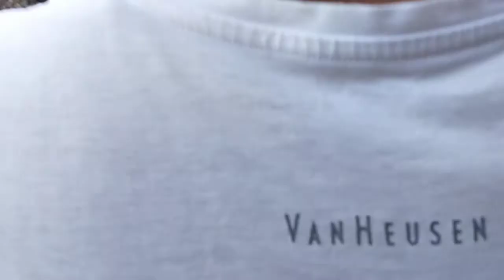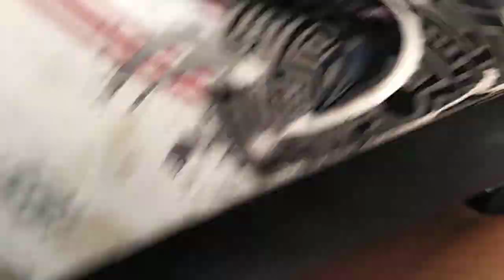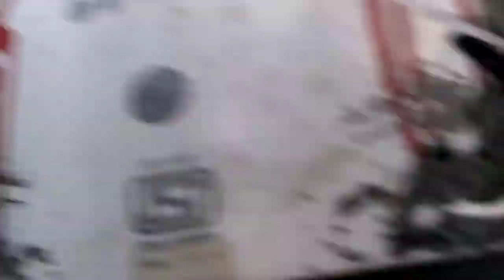shive Mandir gumdai sathii sga